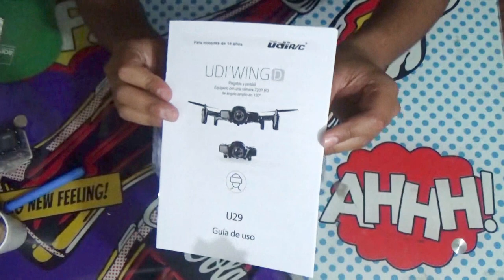Unboxing Dron UDI RC U29 Wing D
En Este Unboxing Presentamos un Nuevo Dron, Se Trata de UDI RC Wing D o El Modelo U 29.